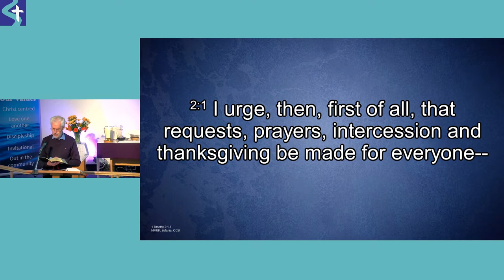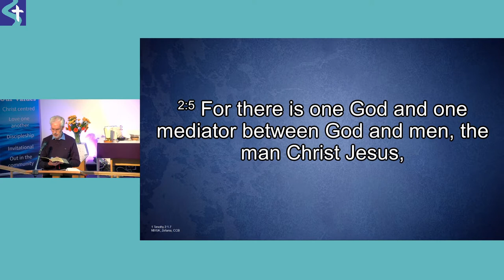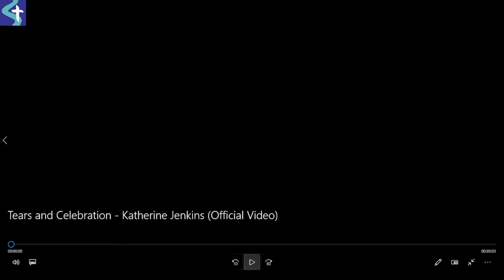Sunday 18th September 2022 | Tim Madeley